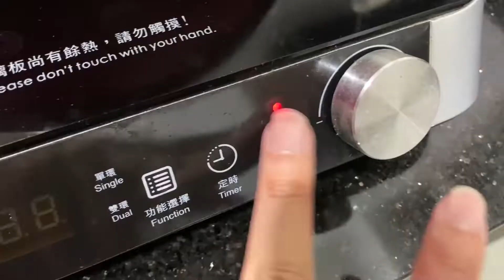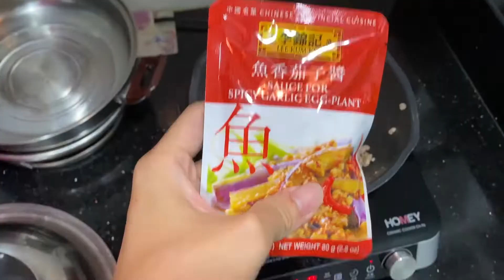【濕9廚房】日本人都喜歡吃 - 日式魚香茄子 aka マーボー茄子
喜歡的朋友記得給個讚，分享☺

材料：
- 茄子 1條
- 鹽 1茶匙
- 免治豬肉 隨個人喜好
- 蔥花 隨個人喜好

汁
- 懶人包